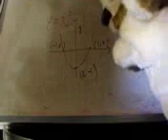CIMG5592 街道 路樹 植物